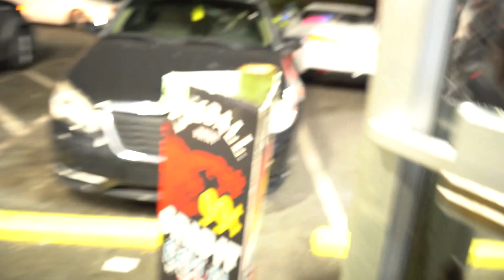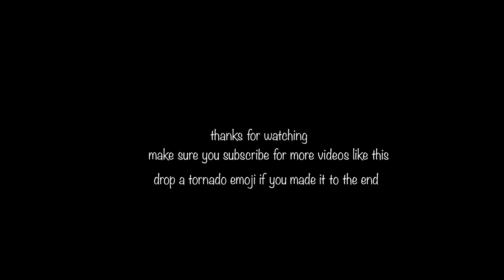A NIGHT OUT IN ATLANTA WITH HELLCATS AND CTSV'S!!